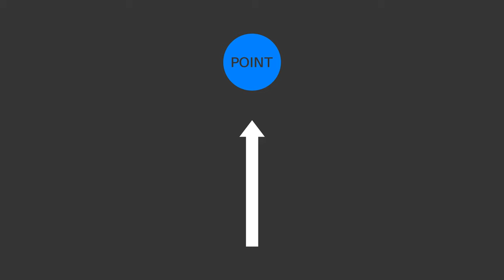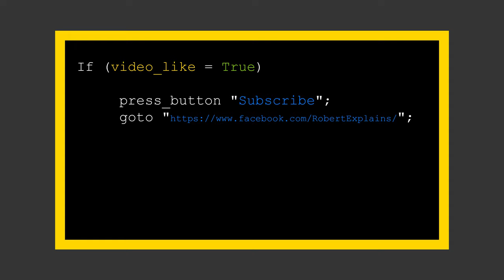An Opinion on the Fire in Notre-Dame (RobertOpines)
Tragically, the iconic Notre-Dame cathedral in Paris got damaged by fire earlier this week. Horrible though this is, I just want to shine something of a positive light on things. It's not as bad as it may seem, and events like these are more common than you might imagine...